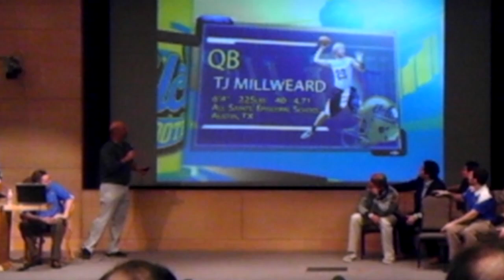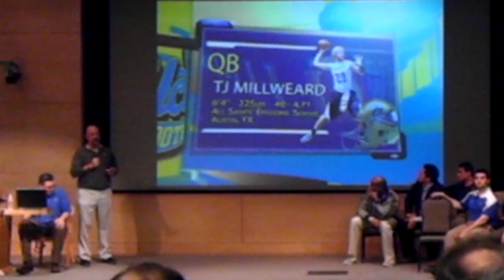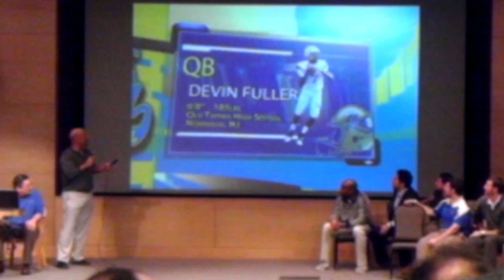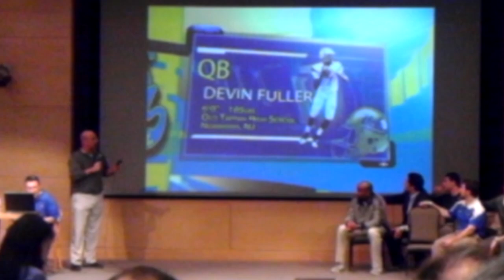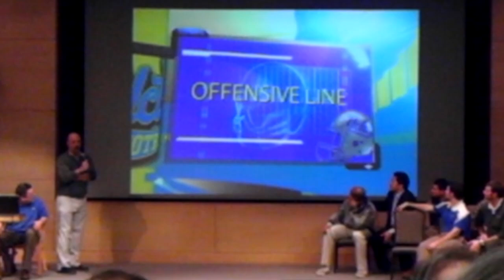Noel Mazzone Introduces Incoming QBs - NSD 2012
Effortlessly uploaded by Eye-Fi